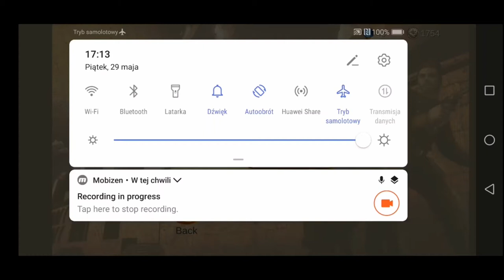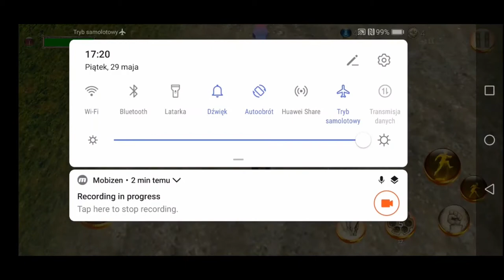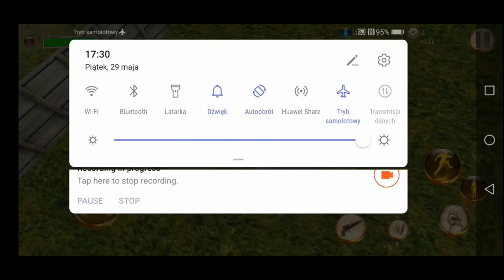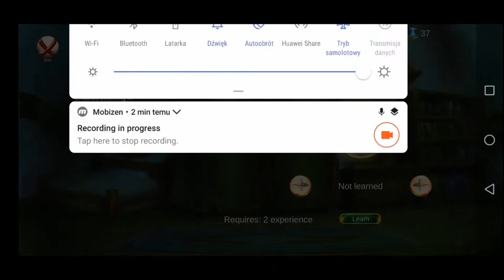POJMANIE KIRKORA! - Zaptiye #9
Witajcie w kolejnym gameplay'u na moim kanale, oczywiście z gry ,,Zaptiye"! Tym razem sprawa jest poważna - oto po spaleniu przez bandytów naszego zastępczego miejsca zamieszkania, nasz bohater postanawia odkupić winowajcy pięknym za nadobne, do którego to postanowienia zaciąga go dowiedzienie się o tym, gdzie on się ukrywa. Kirkor, bo tak się ten zdrajca okazuje nazywać, wreszcie zapłaci za to co zrobił kiedyś i nie ochronią go przed tym jego bandziory! Zatem do dzieła!